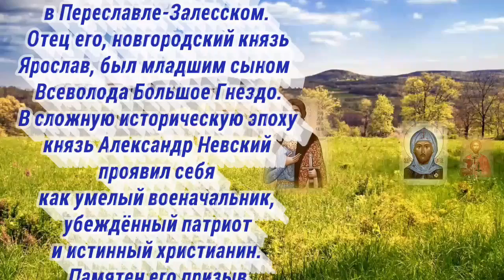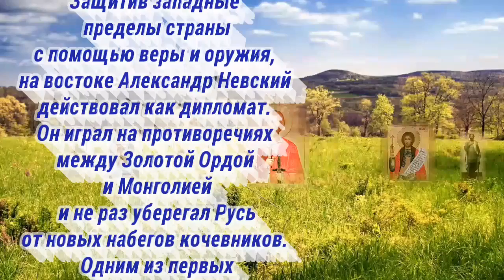Святой благоверный князь Александр Невский. 6 декабря день памяти